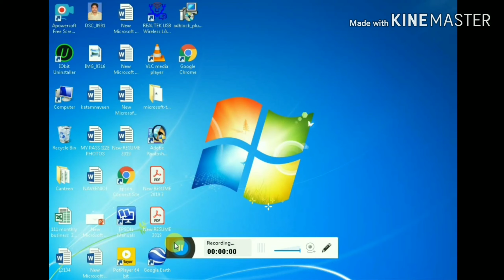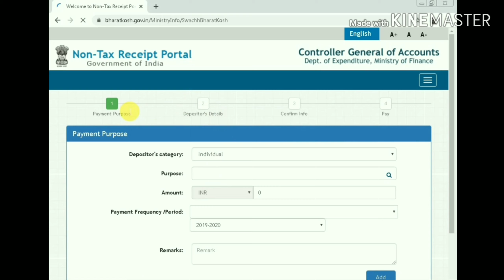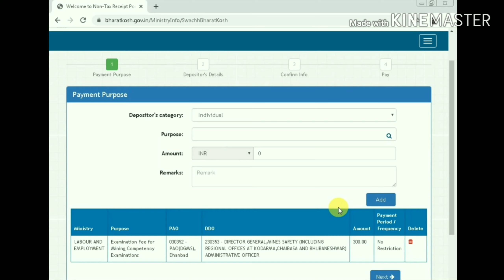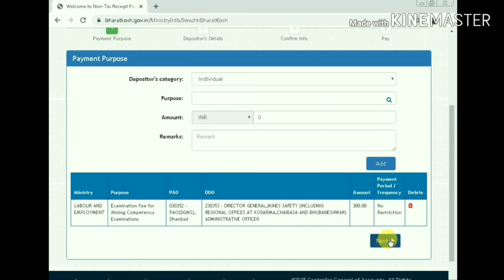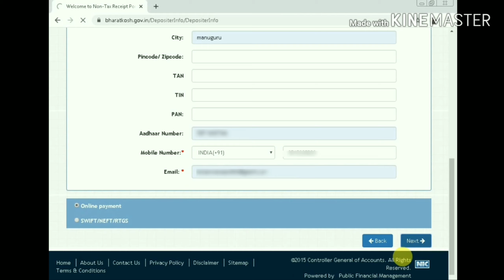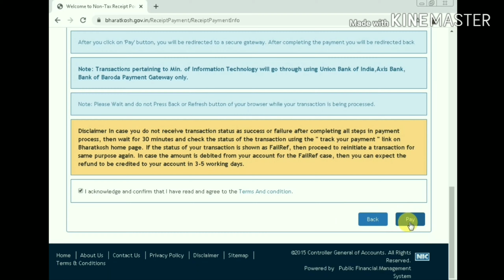How to pay Gas Testing Exam Fee online (Barath Kosh) // Telugu Video// CAREER N